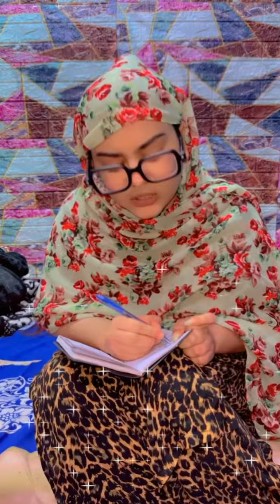Eid Ul Adha 🐄Qasai Ka Intizaar 😐by/ Hafiza Sakina Hyder/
As Ssalaam U Alaeikum !! ❤️Eid Ul Adha Mubarak ❤️

Duaon Ki Darkhuwast 🥰